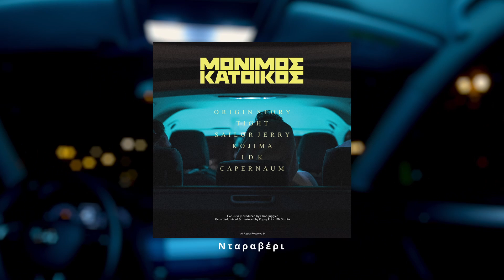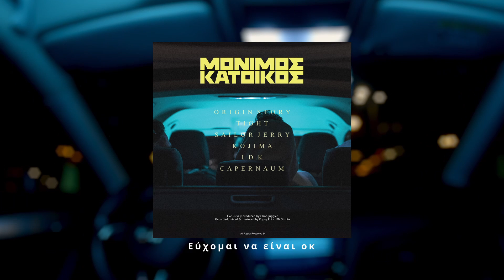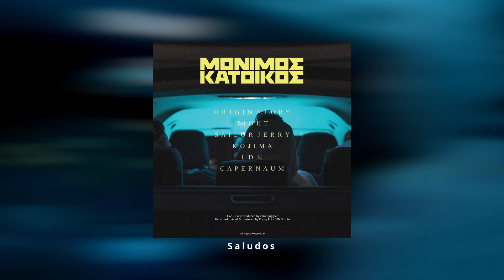ΜΟΝΙΜΟΣ ΚΑΤΟΙΚΟΣ - SAILOR JERRY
Lyrics & Vocals by Monimos Katoikos
Music Production by Chop Juggler
Recorded, Mixed & Mastered by Popay Edi @ PM Studio
Additional Mix by Chop Juggler
Artwork & Visuals by John Logothetis